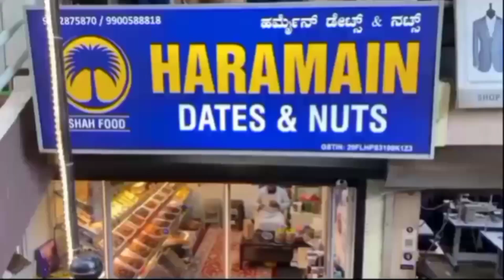belgavi AAP mp Sanjay singh giraftar arvind kejriwal Sanjay ka bayan@prime news India belgaum